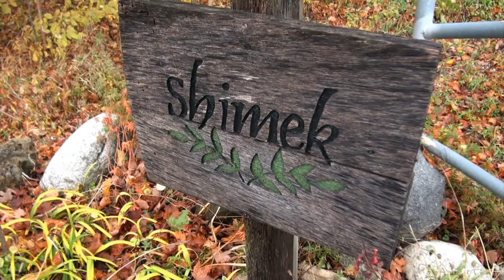Jumbo Perch in Glenn Lake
Feature story produced for the Michigan Out-of-Doors TV show. Original PBS air date December 5th, 2013.